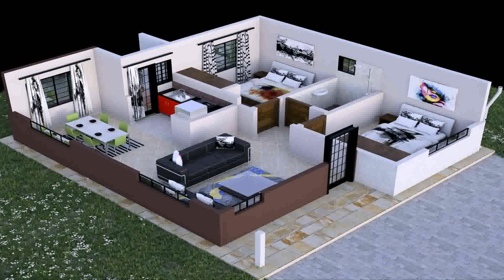Best House Design In Kenya - Gif Maker DaddyGif.com (see description)